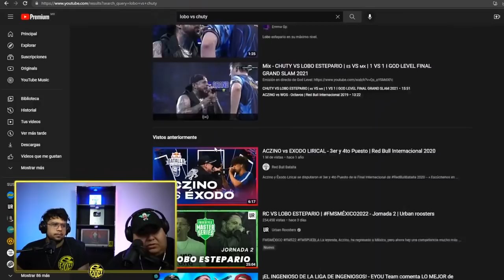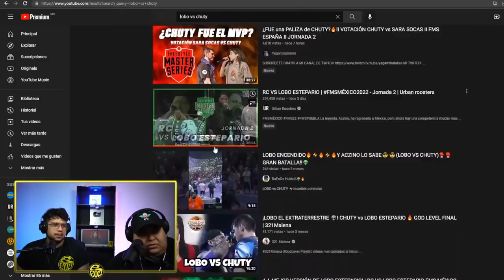EL STREAM DE GOD LEVEL YA NO SERÁ GRATUITO 😡😡😡